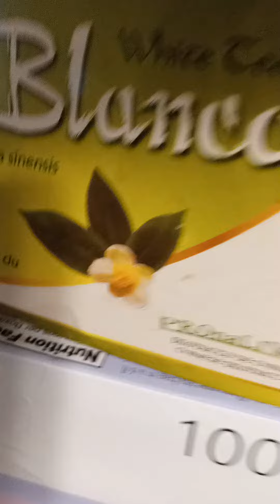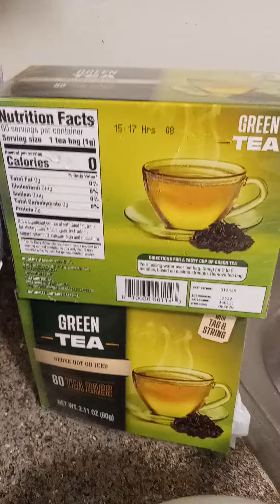Quienes no deben Tomar Té Negro?